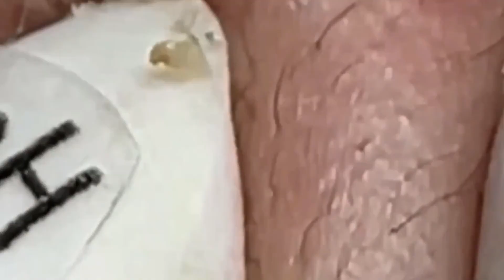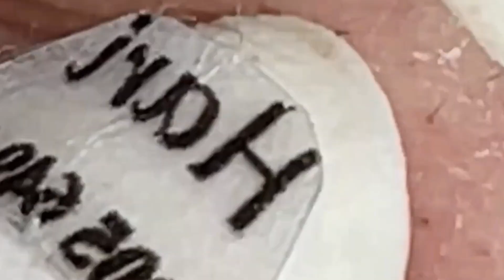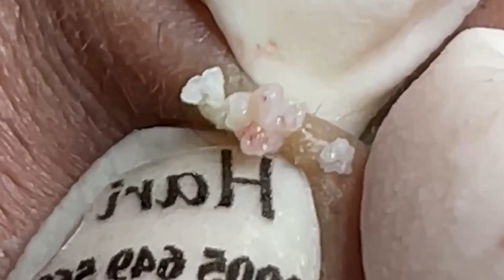Satisfying Relaxing With NaSa Spa #1654